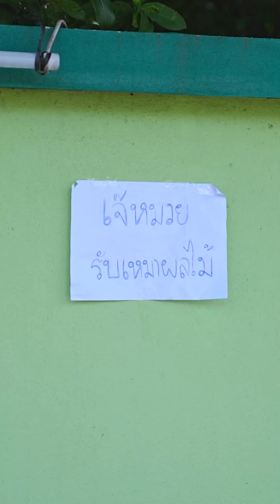ยามก็มีหัวใจนะ